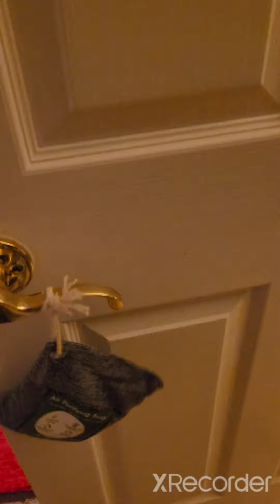Playing Simon says with the woowies!!!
they died